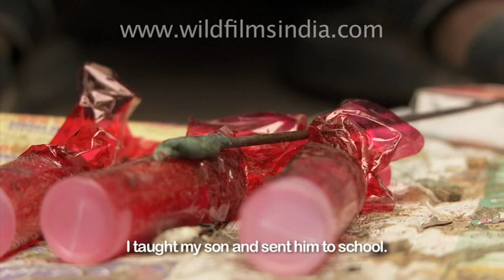Metal Cleaner : Odd Jobs in India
Life of a metal cleaner. His life shows that people are happy with what they get because life is not always a bed of roses. The metal cleaner is illiterate so he has no other option in terms of a profession.